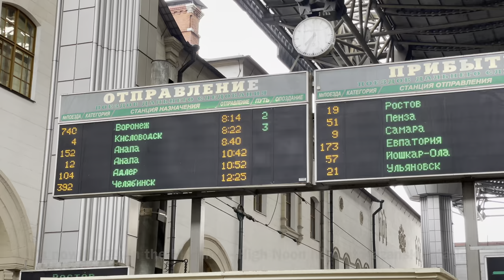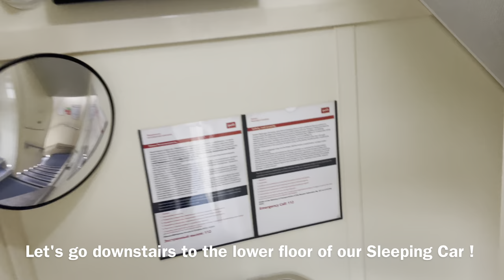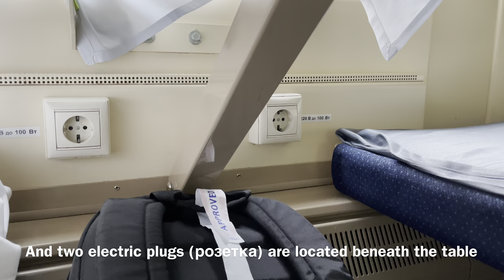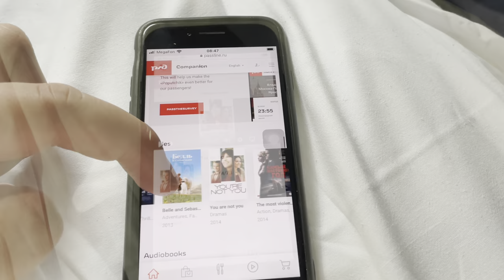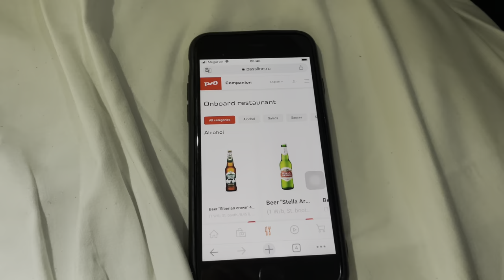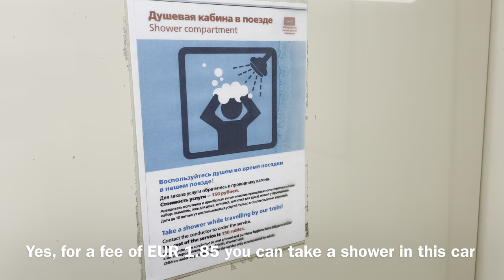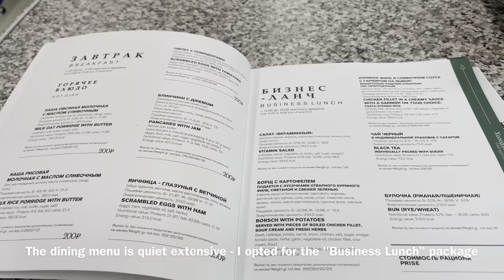Inside Russian Railways Double-Deck Business Class and Sleeping Car двухэтажный поезд РЖД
Premium Train: № 004M "Caucasus"
From: Moscow Kazansky Railway Station, Russia
To: Kislovodsk Railway Station
Travelling: from Moscow to Ryazan-2
Travel Class: Second Class Kupe Sleeping Car
Car type: Double-deck Sleeping Car
Built by: Tver Carriage Works, Transmashholding
Car No: 14
Berth No: 101
Price of ticket (Moscow - Ryazan): RUB 1,813 (approx. EUR 22)
Travel season: Summer 2021
Train operator: North Caucasus Railway, RZD Russian Railway
Moscow - Rostov: Electric Locomotive ЭП20-049 (Moscow
Railway, Novocherkassk Electric Locomotive Plant NEVZ, 2015)

фирменный двухэтажный поезд: № 004М «Кавказ/двухэтажный состав»
Откуда: Москва Казанский вокзал, Россия
До: Кисловодск
Маршрут: из Москвы в Рязань-2
Вагоны класса: вагон бизнес-класс
Тип вагона: двухэтажных вагон
Строитель: Тверской вагоностроительный завод, Трансмашхолдинг.
Номер вагон: №  14
Место: № 101
Цена билета (Москва - Рязань): 1813 рублей (22 евро).
Туристический сезон: лето 2021 г.
Оператор поезда: ОАО «РЖД», Северо-Кавказская железная дорога СКЖД
Москва - Ростов: Электровоз ЭП20-049 (Моско́вская желе́зная доро́га, Новочеркасский электровозостроительный завод НЭВЗ, 2015 г.)

Train: № 737Ж
From: Voronezh-1 Railway Station
To: Moscow Kazansky Railway Station
Travelling: from Ryazan-2 to Moscow
Travel Class: Business Class Seating Car
Car type: Double-deck Seating Car
Car No: 04
Seat No: 113
Price of ticket (Ryazan - Moscow): RUB 1,687 (approx. EUR 20)
Train operator: South-Eastern Railway, RZD Russian Railway
Voronezh - Moscow: Electric Locomotive ЭП20-027 (Moscow
Railway, Novocherkassk Electric Locomotive Plant , 2013)

состав поезд: № 737Ж «Двухэтажный (сидячий)»
Откуда: вокзал Воронеж-1
До: Москва Казанский вокзал
Маршрут: из Рязани-2 в Москву
Строитель: Тверской вагоностроительный завод
Номер вагон: №  04
Место: № 113
Цена билета (Рязань - Москва): 1687 рублей (20 евро).
Оператор поезда: ОАО «РЖД», Юго-Восточная железная дорога ЮВЖД
Москва - Ростов: Электровоз ЭП20-027 (Моско́вская желе́зная доро́га, НЭВЗ, 2013 г.)